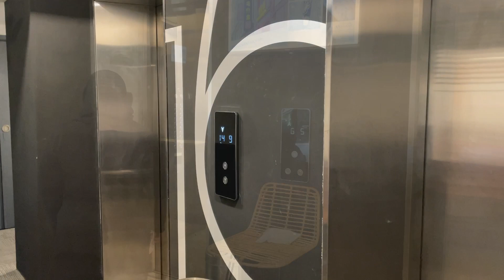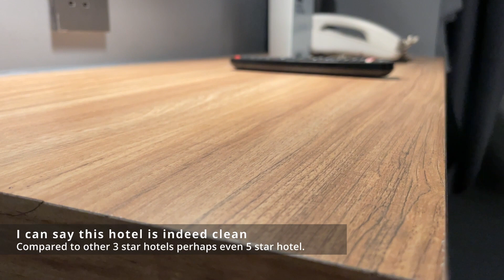Z HOTEL | THE CLEANEST BELOW RM200 AGODA HOTEL IN JB? (full walk tour HD)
Join me on a full tour of Top Rated Agoda - Z Hotel in Johor Bahru, Malaysia.

Video chapters:
00:00 Intro
00:32 Arrival
01:02 Parking
01:13 Lobby
02:48 Room
03:32 Bathroom
05:30 Cleanliness